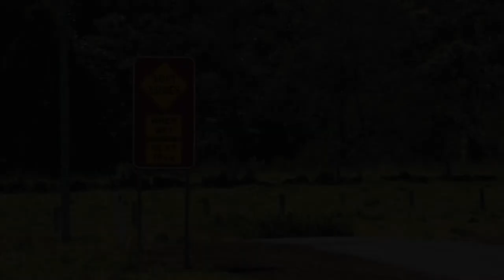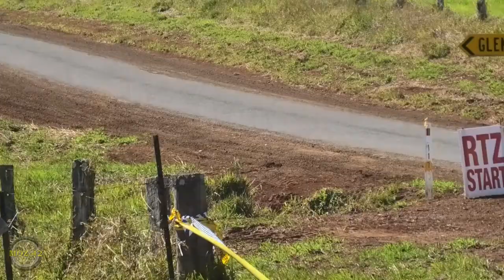The 2019 Targa Great Barrier Reef Car Rally with Moz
2nd annual Targa Great Barrier Reef car rally held in Far North Queensland. This is the last day of the rally on the Old Palmerston Highway and Maalan Road. Held on Father’s Day, 01 September 2019.